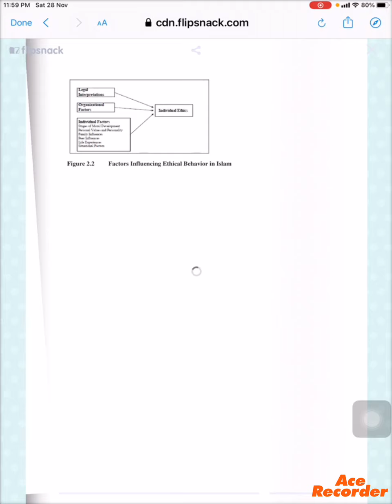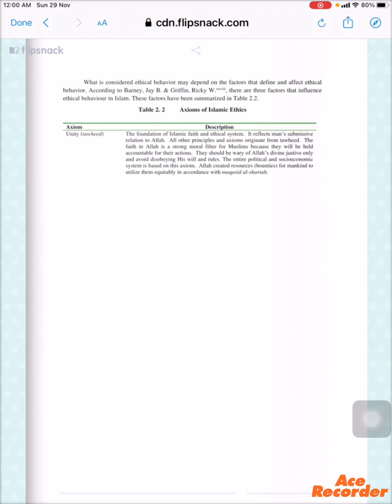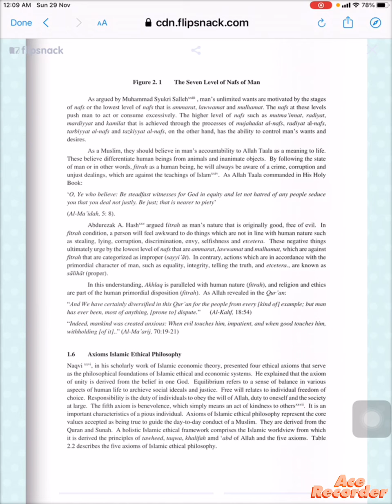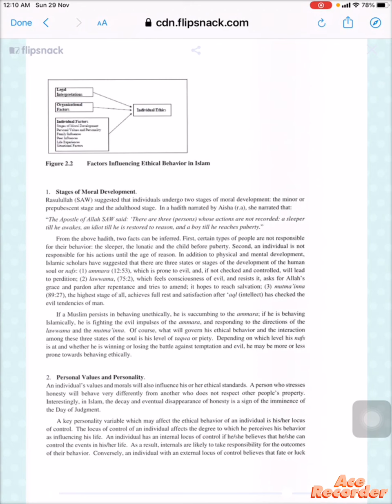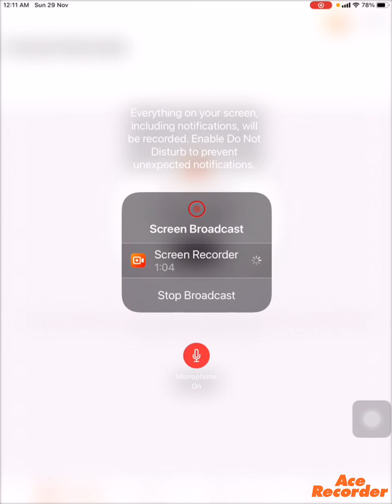Islamic Ethics as an Ethics of Soul (Part 2)